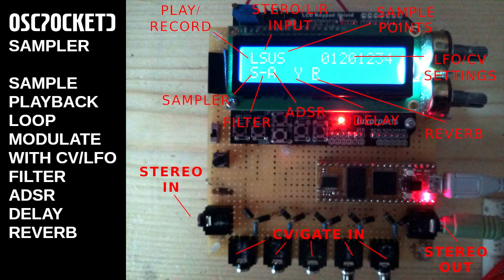OscPocketD/Sampler - powered by Daisy Seed (demo 01)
First demo of the the OscPocketD/Sampler.

Firmware still in development.

Stereo sample - playback - set loop points.
Modulate and control with CV ins/LFOs.
Built in Filter - ADSR - Delay - Reverb.